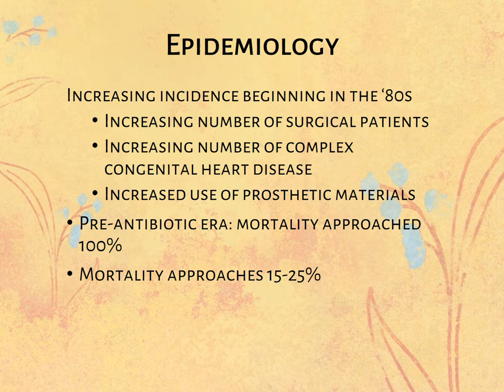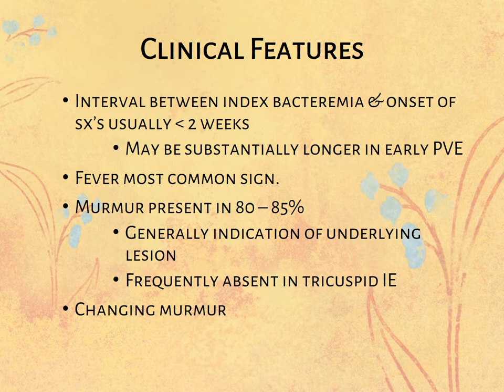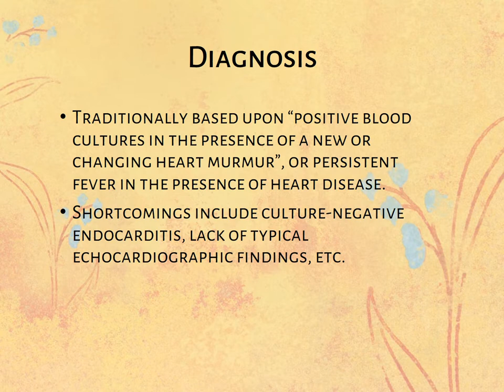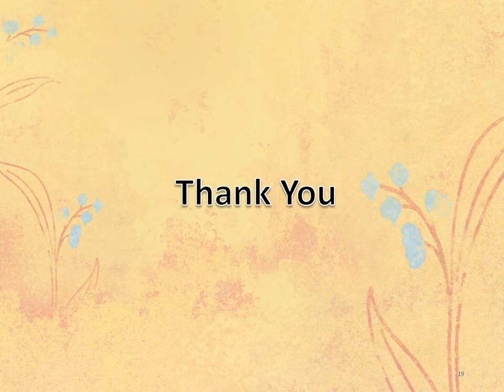Infective Endocarditis in Children PPT (Slide Presentation)